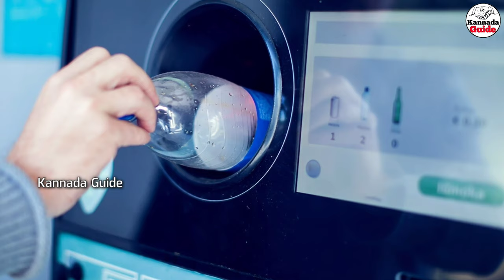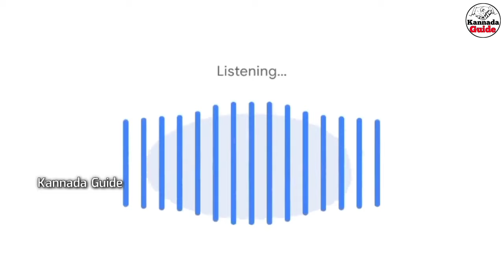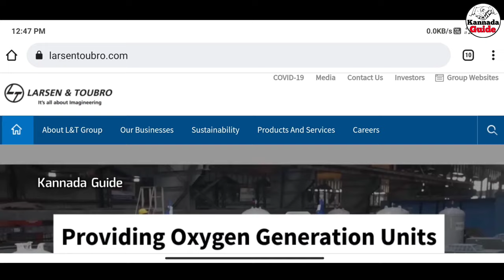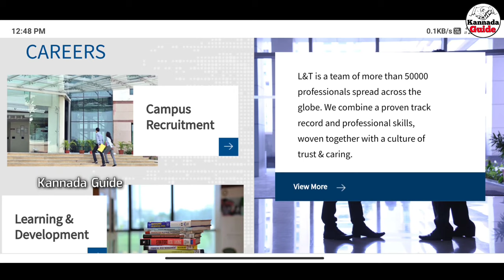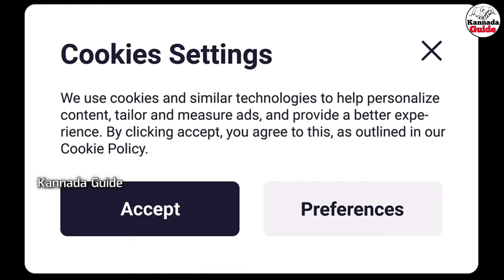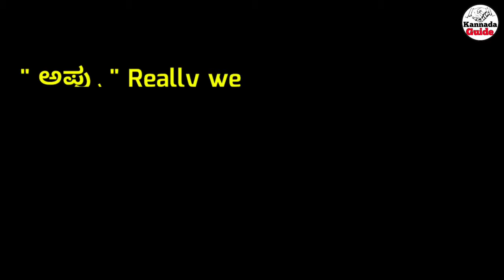Coins on a Railway Track in Kannada | Top Interesting and Amazing Facts